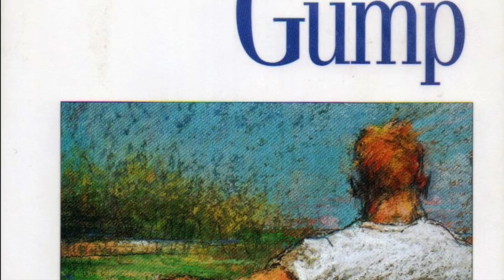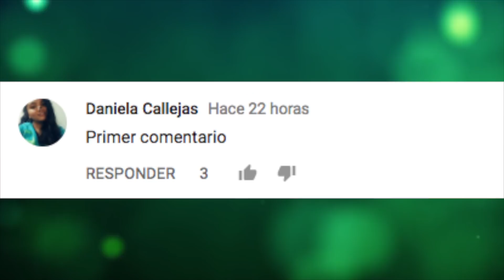10 PELICULAS EXITOSAS Que Estuvieron A Punto De Tener Una SEGUNDA PARTE!!!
10 PELICULAS EXITOSAS Que Estuvieron A Punto De Tener Una SEGUNDA PARTE!!!

10 ESCENAS ELIMINADAS y Que Cambiarían Por Completo El SENTIDO De Algunas PELICULAS!

3.- SIGUENO EN NUESTROS FACEBOOK